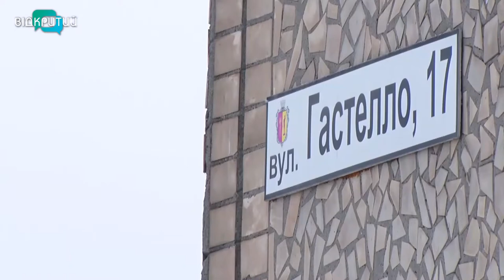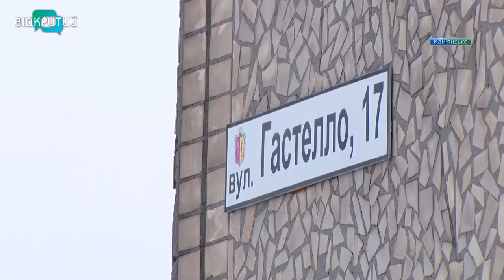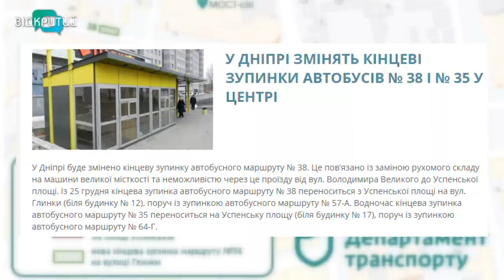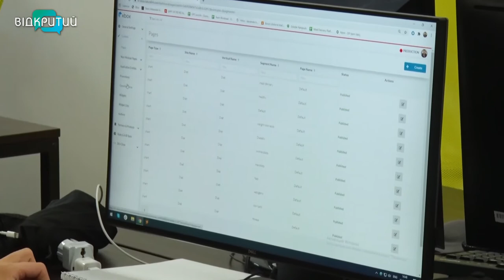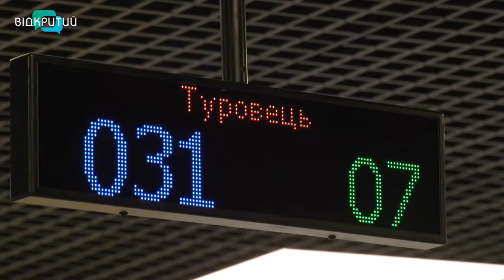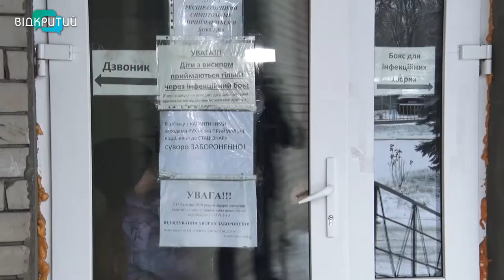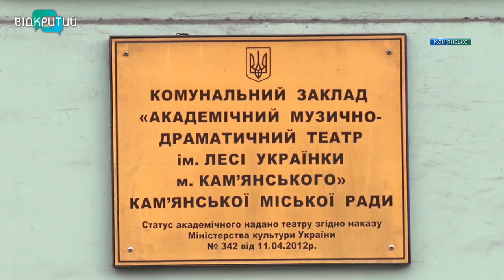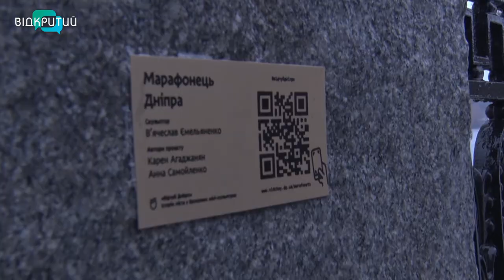Новини OPEN NEWS від 25 грудня 2020 року 20:15